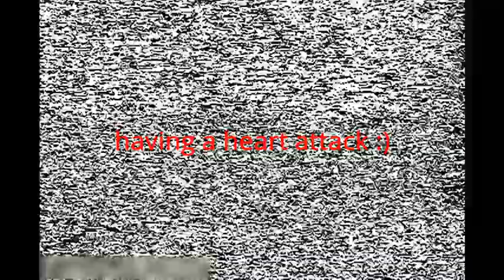Attepted long range with a 5" quad running INAV